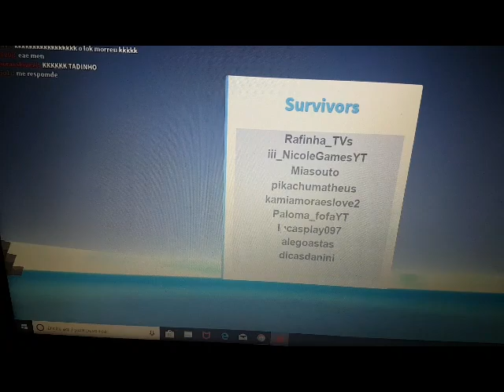Emtrei no server do lokis e joguei com ele no roblox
galera nesse vídeo conseguimos jogar com Lokis Ficamos muito feliz quem não sabe Lokis já comentou no canal numa Live que a gente fez vou deixar o link aí para vocês